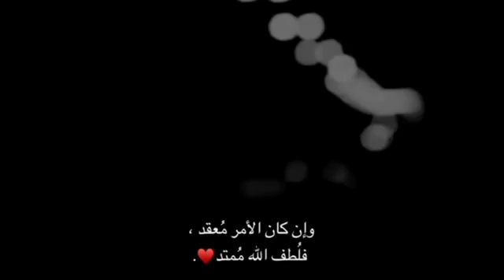راحة نفسية 💛 حالات واتس اب قران// آيات قرآنية قصيرة// ستوريات انستغرام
مقاطع انستقرام قران كريم💙راحة نفسية💙🌸حالات واتس اب قران //آيات قرآنية قصيرة// ستوريات انستا#بدون_حقوق​​ 💛حالات واتس قران طمأنينه لقلبك📖💗حالات واتس اب قران ايات قرانية قصيرة💗 لراحة قلبك 💗 ستوريات انستا . .